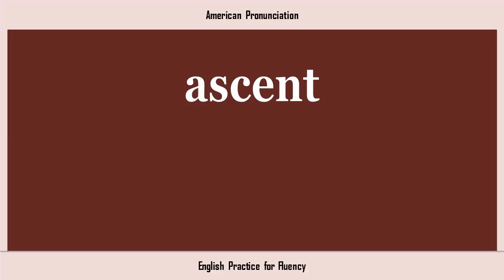ascent, How to Say or Pronounce ASCENT in American, British, Australian English